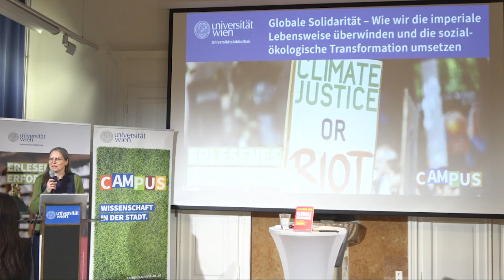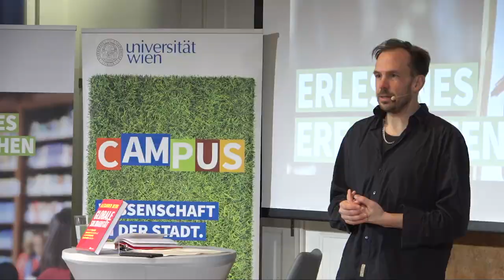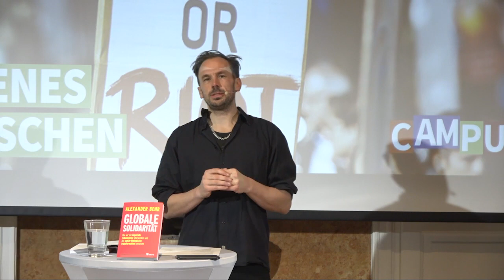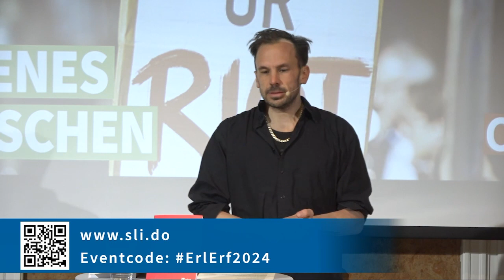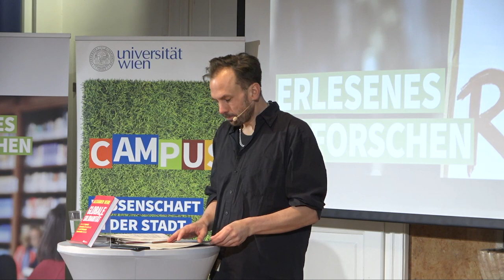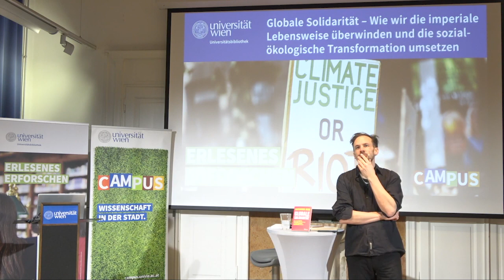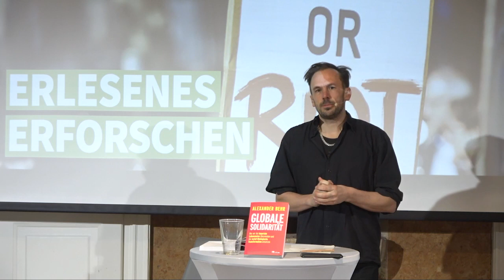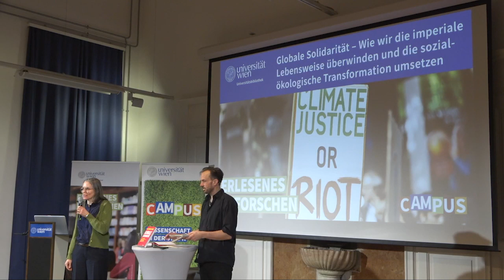Erlesenes Erforschen: Globale Solidarität - Alexander Behr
Im Rahmen der Reihe Erlesenes Erforschen präsentierte Alexander Behr sein 2022 erschienenes Buch "Globale Solidarität. Wie wir die imperiale Lebensweise überwinden und die sozial-ökologische Transformation umsetzen", gefolgt von Fragen aus dem Publikum.

ZUM BUCH
Es bleibt nicht viel Zeit, um die irreversiblen Schäden einzudämmen, die der global entfesselte Kapitalismus verursacht. Die Klimakrise wirkt heute als Brandbeschleuniger für alle anderen Krisen - seien es soziale, ökonomische und ökologische Krisen oder kriegerische Auseinandersetzungen. Wir stehen vor dem Jahrhundertprojekt der sozialökologischen Transformation, das nur mit globaler Solidarität gelingen kann.

Der Vortragende widmet sich anhand konkreter Beispiele der Frage, wie es gelingen kann, die imperiale Lebensweise zu überwinden und globale soziale Gerechtigkeit innerhalb der ökologischen Grenzen unseres Planeten durchzusetzen.

»Alexander Behr verbindet eine hohe analytische Kompetenz mit seiner reichen persönlichen Erfahrung als Aktivist der europäischen Zivilgesellschaft. Sein Buch ist eine unverzichtbare Waffe im revolutionären Kampf zur Rettung unseres Planeten.« (Jean Ziegler)

»Dieses Buch vermittelt die Ideen der sozialökologischen Transformation, ohne sich nur auf Theorie zu beschränken. Viele praktische Beispiele zeigen, wie globale Solidarität bereits gelebt wird, und ermutigen dazu, selbst aktiv zu werden.« (Carola Rackete)